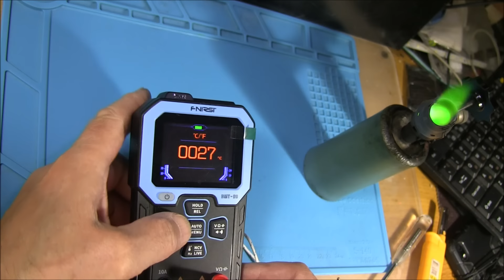Паяльная лампа ЛП - 0,2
Советская паяльная лампа ЛП - 0,2 за 3 рубля 60 копеек DIY